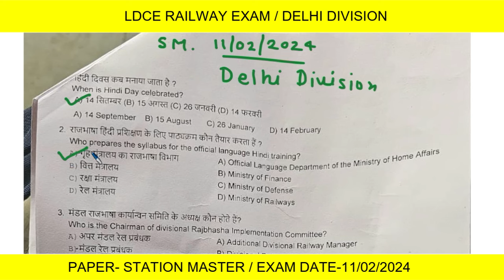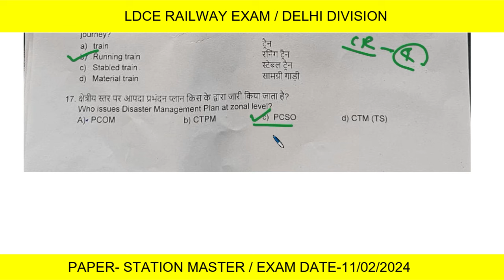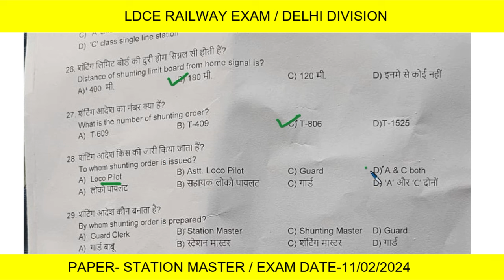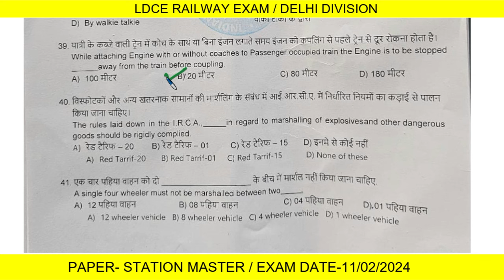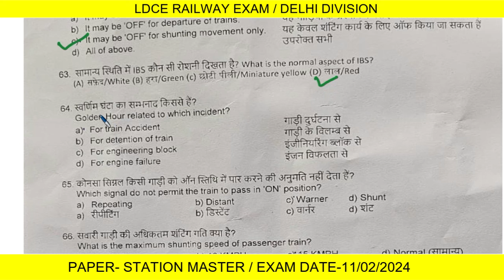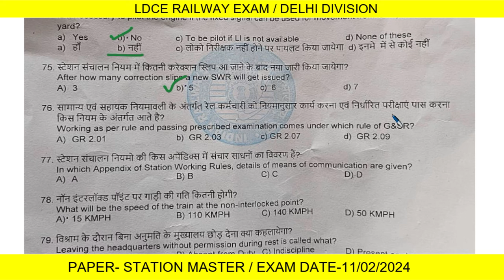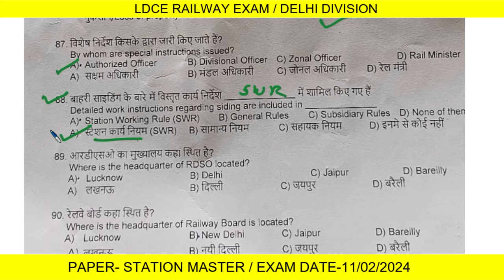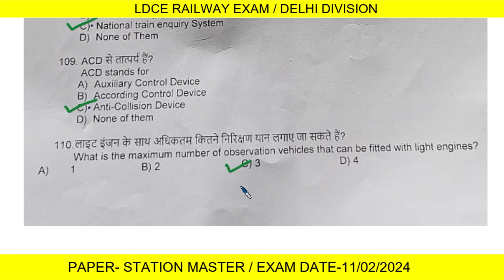LDCE RAILWAY EXAM_DELHI DIVISION_PAPER-STATION MASTER KA QUESTION PAPER EXAM DATE-11/2/2024